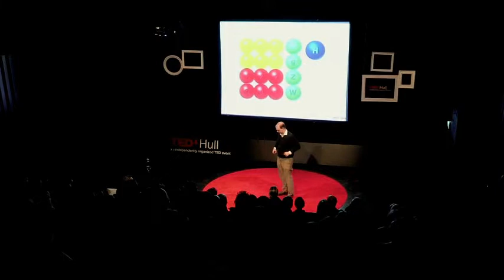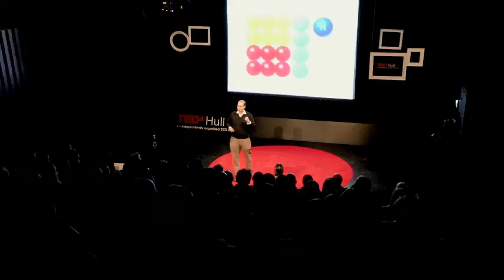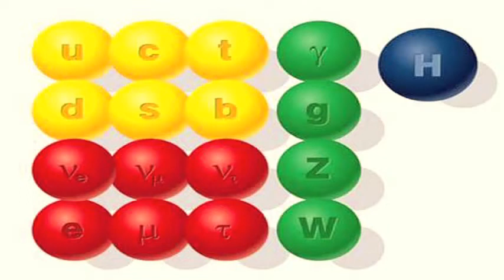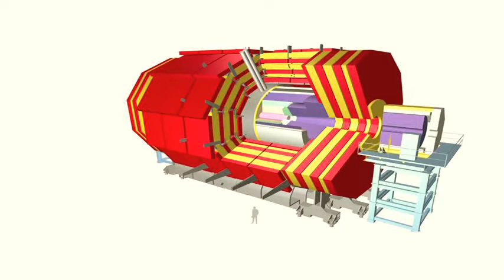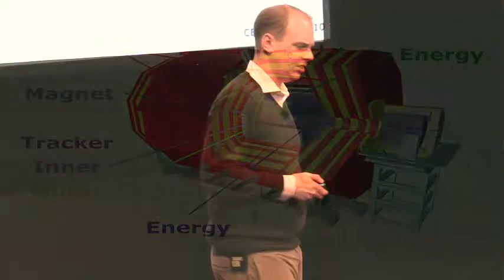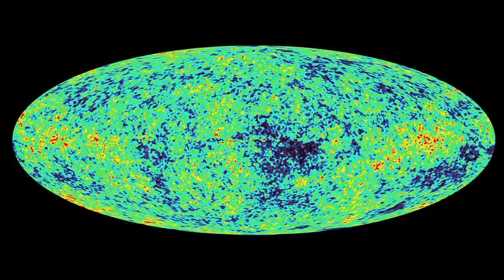TEDxHull - Dr. Tom Whyntie - How Do You Kill A Theory?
When should science give up on its ideas? To what extent does scientific progress rely on belief? Based on the searches for dark matter at the Large Hadron Collider, Tom explains how he still hasn't found what he's looking for.